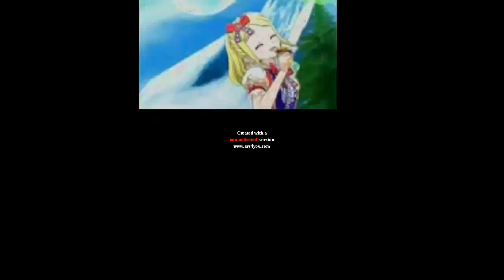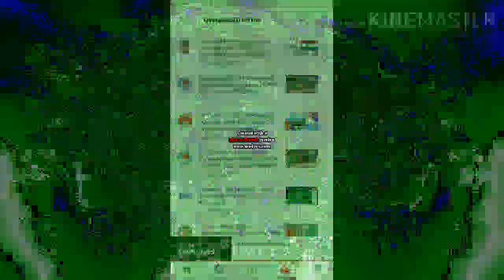P2K V38.EXE Render Pack Collection Extended Cubed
P2K V38.EXE RPC Extended Cubed is Here!
List of effects:
0. Normal
1. G Major 4
2. Pika Major
3. G-Major 7
4. Even X Discontinues
5. Commited Suicide
6. I Wind of X is
7. Embarrassed X
8. Hit X and Run 3.0
9. Megavocoding
10. FlangedPulseElderly
11. Bright Effect 1.0
12. 12-Mynedote
13. Audioup V10
14. Asleep X
15. Power Robot
16. Phat
17. Crazy Effect
18. Andromeda Vocoder
19. Classic Phaser
20. 3.0 D U H
21. Does Respond
22. Conga Busher
23. For drums 2
24. O-Major
25. X is Diet
26. Happy X
27. Peugeot Chorded
28. ERZATZ 018
29. Phased Effect 6.0
30. PowerCitySunset
31. Videoup V10
32. Sad Waves
33. Vodafone Chorded
34. Weird Talk
35. FlangedPulseClearer
36. Wind Blower
37. X Enhanced with HyperCutter
38. Asleep X (again)
39. Lilypad Jam Major
40. The Young X wants Neapolitan Ice Cream
41. Beeline Chorded
42. 2.0 R U H (htm
43. Videoup V4.1
44. Suzuki Chorded
45. Milky Way Vocoder
46. ERZATZ 007
47. Conga Busher 2.0
48. CE/PR Combo
49. White Robotic Dimension
50. Not Scary
51. ERZATZup V1
52. RedPower
53. Pixitracker Major 8
54. CloudsDayFlangedSawChorded
55. [i don't remember this fx lmao]
56. 99 Red Balloons
57. Wiggle Fritz
58. Trackup V1
59. Bright Effect 2.0
60. O2Chorded
61. Videoup V7.1
62. Plight Major
63. Etched
64. Videoup V1
65. Sun Microsystems Chorded
66. 3.0 W U H
67. Weird Group
68. Droplets
69. Blind X
70. Loud Ear Bleep
71. PurplePower
72. Autovocoding
73. Backing Voices
74. G Major 17
75. Happy X (Again)
76. Audioup V17.3
77. Fruit Snacks
78. Filmup V2
79. Bright Effect 4.0
80. Kyocera Chorded
81. BroKoto
82. [i don't remember this fx lmao]
83. VocoWater Sounds
84. Phased Effect 3.0
85. Radioup V23.[idk]
86. Nissan Chorded
87. Weak Supersaw 3.0
88. Very Damaged Tape
89. Black Hole Vocoder
90. ChlorideFlangedSaw
91. RedPower (Again)
92. Outta Space Signals
93. HungarianFlangedSawPower
94. OrganCityNight
95. Landscapeormulator V1
96. Laser Shots
98. Harsh Helium
99. Shock X
100. Power Robot (Again)

Credit to everyone for that effects, and who own their content in this video!